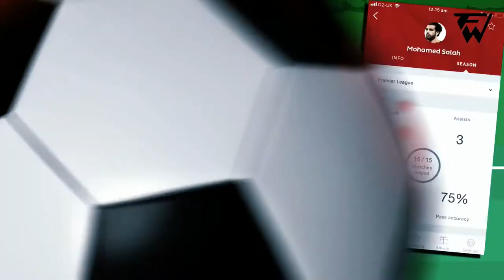DERBY DAY Man Utd vs Man City! Liverpool vs Everton! PREVIEW 2017!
Match preview

Manchester United will be without Michael Carrick and Eric Bailly. Zlatan Ibrahimovic, Nemanja Matic and Phil Jones are all in contention.

Manchester City midfielder David Silva is fit to play, but Fabian Delph (illness) is a doubt as is Vincent Kompany.

After losing four Premier League matches in a row against Manchester City, Manchester United have lost only one of their last five derbies against them.

No away side has scored more Premier League goals at Old Trafford than Manchester City (27 - level with Chelsea) while only Chelsea (6) have won more matches there as the visiting side in the competition than City (5).

United are on the longest current unbeaten home run in the Premier League (24 matches - W14 D10 L0), with their last such defeat at Old Trafford coming against Manchester City in September 2016.

If Pep Guardiola's side win this match then they will equal the all-time English top-flight league record of 14 consecutive victories; set by Arsenal between February and August 2002.

What the managers say

Jose Mourinho: "It's a big match against one of the best teams in the country. We are a better team than last year - I think City are also better than last season."

See: Lingard: Manchester needs to be red

Pep Guardiola: "Going to Old Trafford is a pleasure. That’s why we are here. I will enjoy it, definitely. I am looking forward to arriving and playing."
Match preview

Liverpool will be without defender Alberto Moreno (ankle) after he suffered a knock in midweek.

Everton welcome back defenders Phil Jagielka and Michael Keane for the Derby.

Everton are winless in 17 successive Premier League visits to Anfield (D8 L9), since a 1-0 win in September 1999 thanks to a Kevin Campbell goal.

Liverpool have scored four 90th minute winning goals against Everton in the Premier League - no side has scored more against a specific opponent in the competition.

Should Everton win, Sam Allardyce would have defeated Liverpool in the Premier League as a manager with four different clubs (previously with Crystal Palace, West Ham and Bolton) - the only manager to have done this so far is Harry Redknapp.

Everton's Wayne Rooney has scored only two Premier League goals at Anfield but both were winners in 1-0 victories for Man Utd (January 2005 and January 2016).

Jurgen Klopp: "I know a lot of Everton supporters, you meet them all day around the club, and that’s absolutely OK, I have no problem with that. But in the game, I want to see only us at our best.”